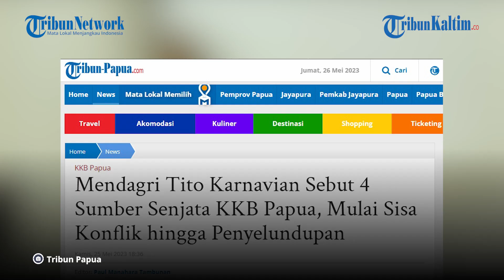Tito Karnavian Bongkar 4 Sumber Senjata KKB Papua, dari Industri Filipina dan Ambon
Terungkap empat sumber senjata yang kerap digunakan oleh Kelompok Kriminal Bersenjata (KKB) di Papua.

Dilansir dari Tribun Papua, Menteri Dalam Negeri Tito Karnavian mengaku mengetahui sumber-sumber tersebut karena dirinya pernah menjabat Kapolda Papua selama dua tahun.

Kata Tito, sumber pertama senjata KKB merupakan rampasan dari aparat TNI/Polri yang lengah, serta oknum yang menjual peluru.

Kedua, senjata tersebut berasal dari sisa konflik bersenjata di Ambon.

Hal itu berdasarkan pengungkapan yang pernah dia lakukan.

Ketiga, senjata tersebut berasal dari Filipina Selatan.

Dia pun menyinggung bahwa kasus tersebut belum lama ini diungkap oleh Polri.

Editor: Robin